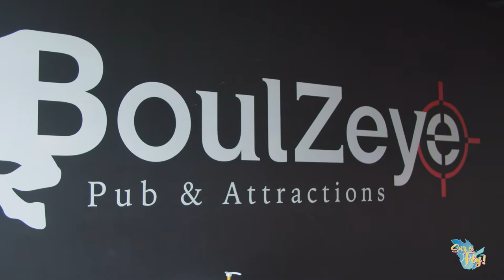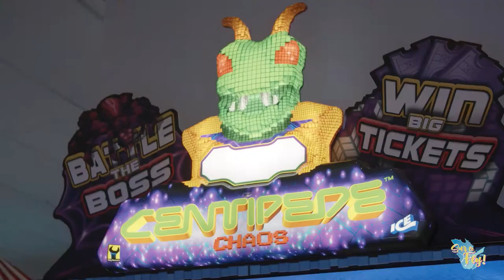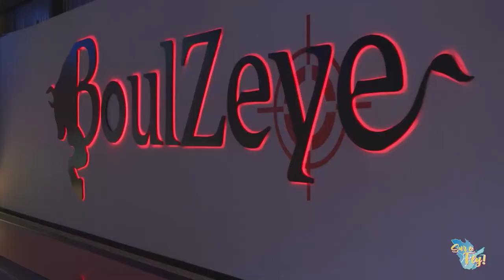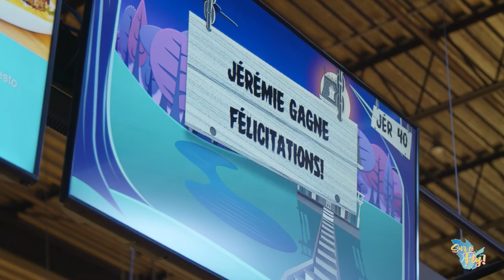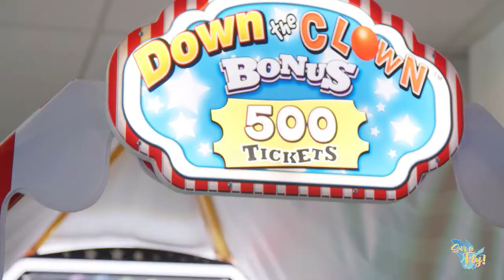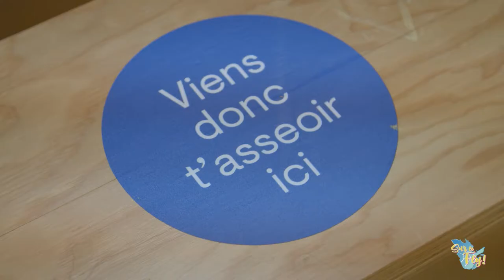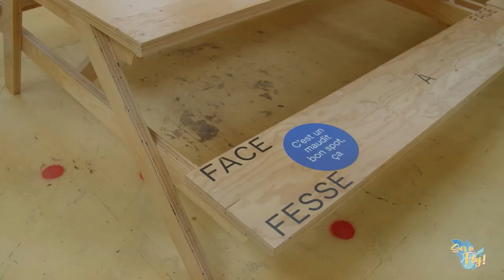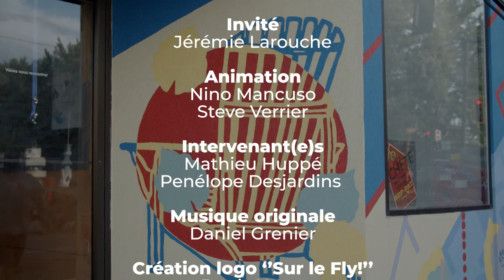Sur le Fly! S01 E04